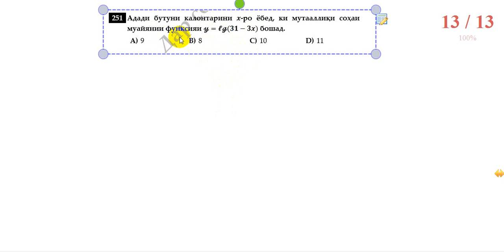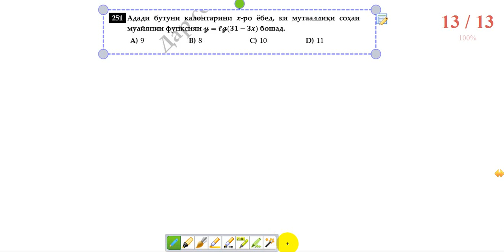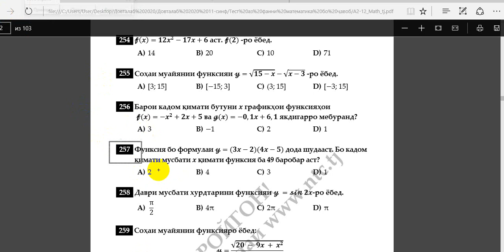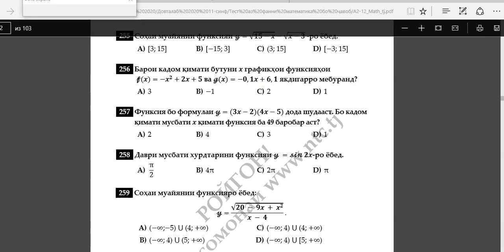Ҳалли масъалаи 251-260-и Маркази Миллии Тестӣ ММТ аз фанни Математика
Тайёрӣ ба имтиҳони ММТ